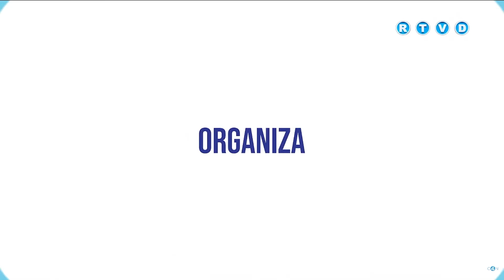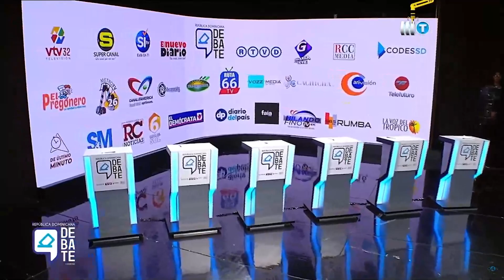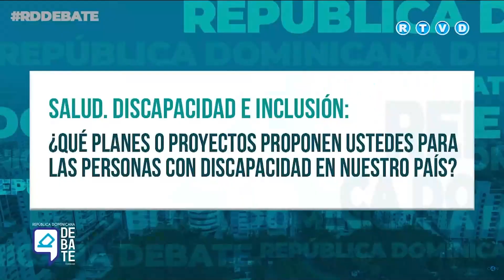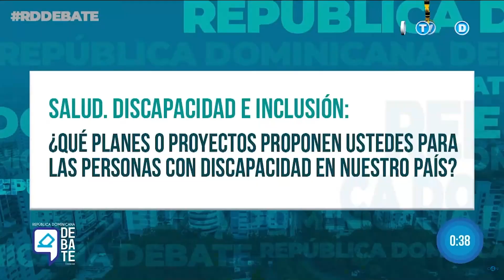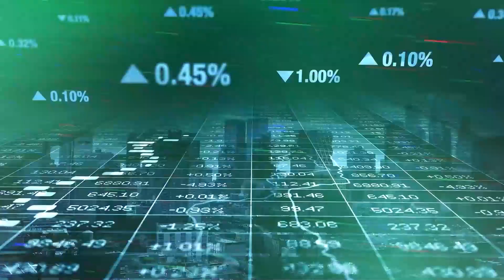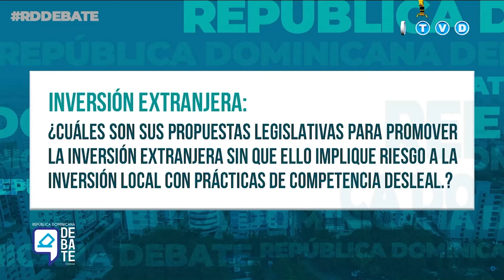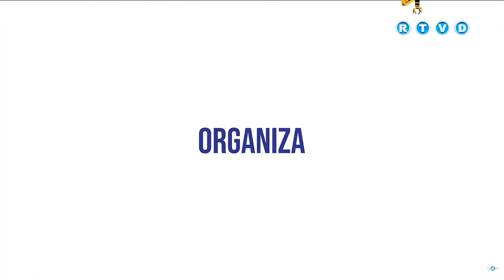vozzmedianetwork - Debates Congresuales, Diputados por la Prov. Santiago Circ. No.2 2024-2028